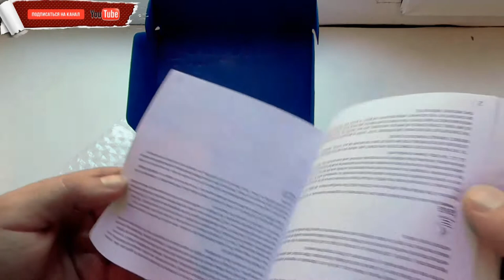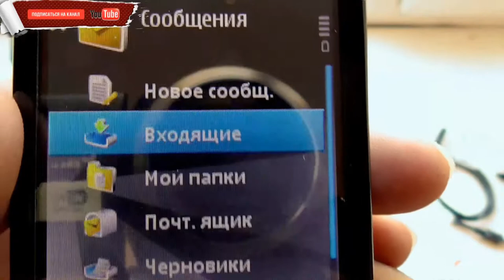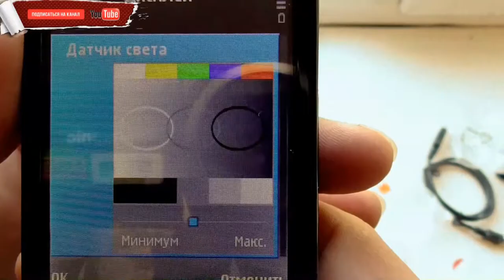nokia n95 - 2017 реф из Китая покупал на aliexpress gadget x